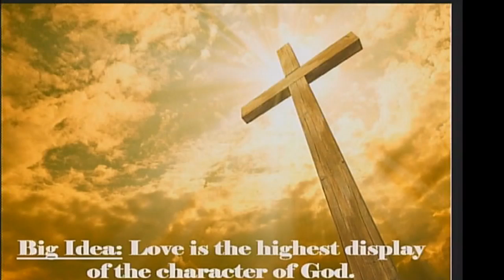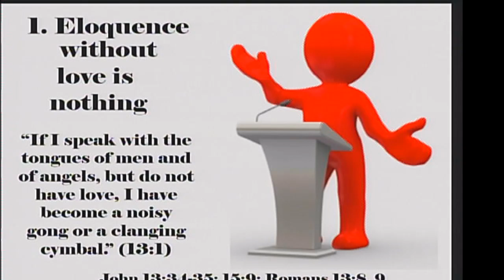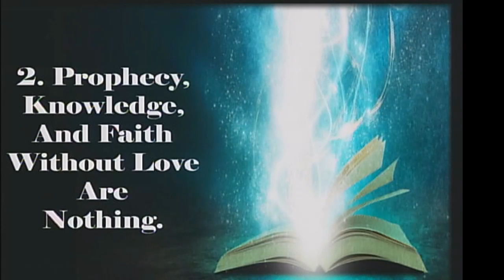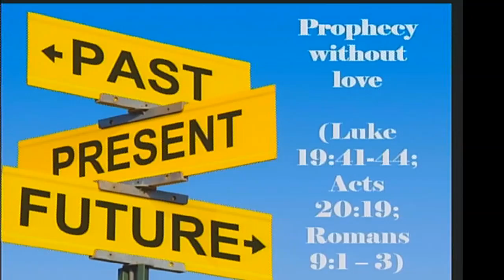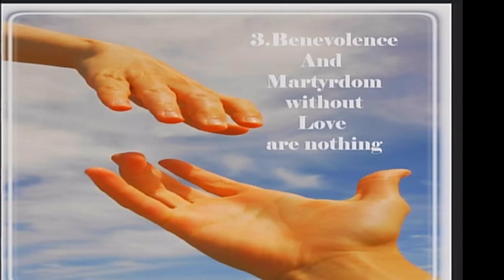The Priority of Love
1 Corinthians 13:1-3
Series: Perfect Love